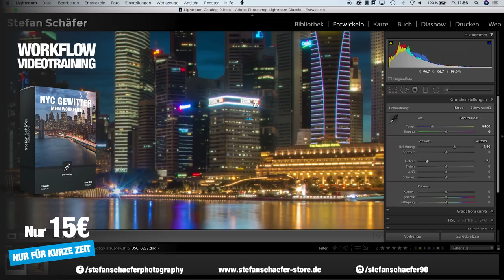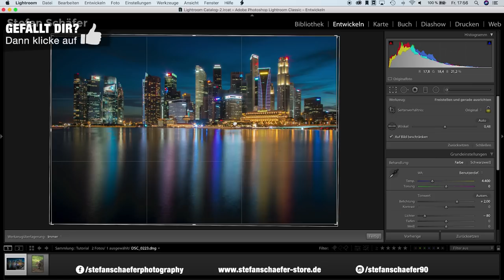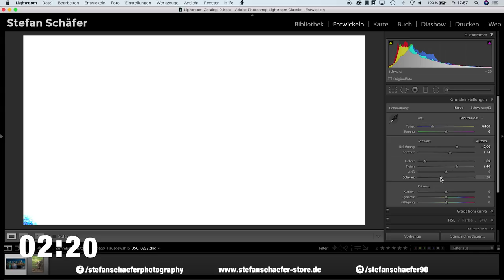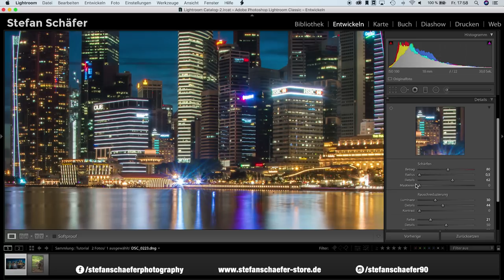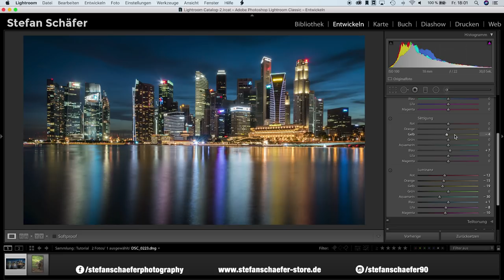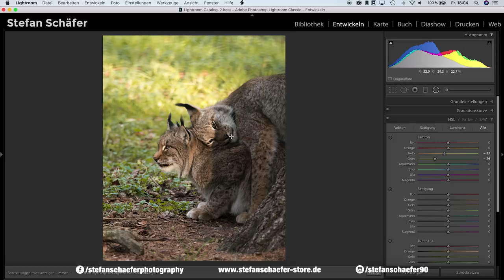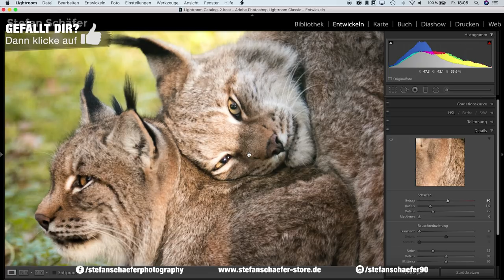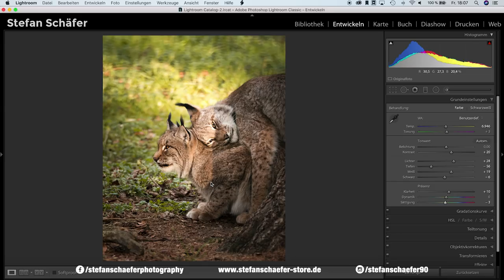EURE FOTOS, MEINE BEARBEITUNG | 5 MINUTEN RAW CHALLENGE #12